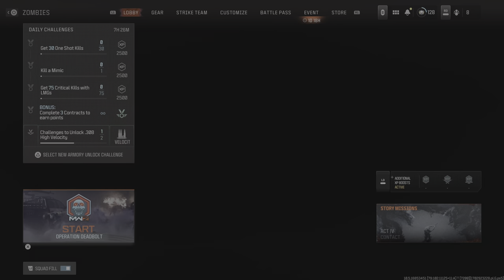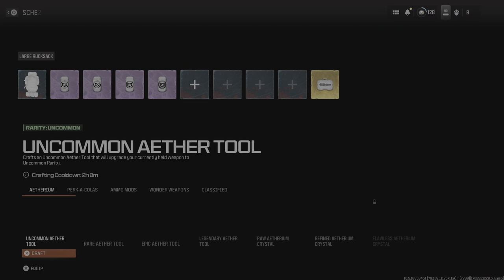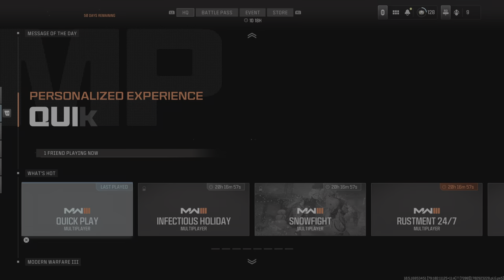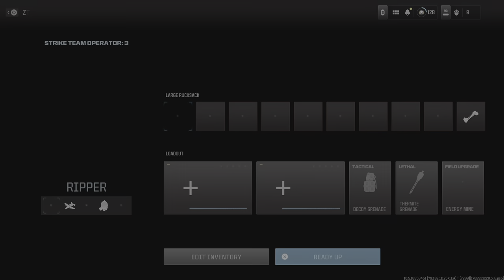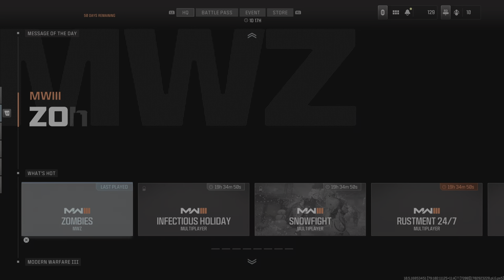Call of Duty_20231218172539